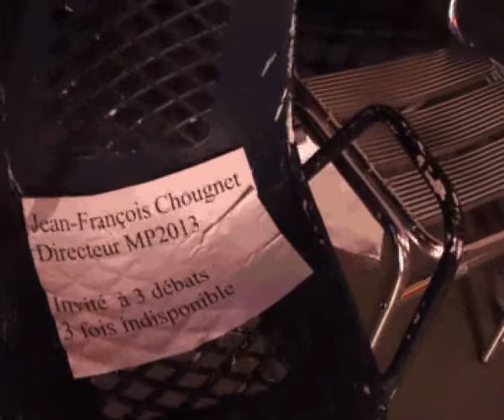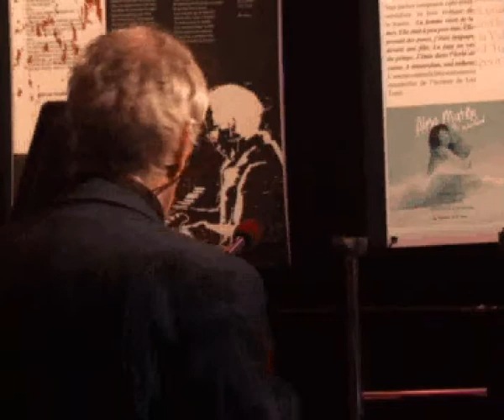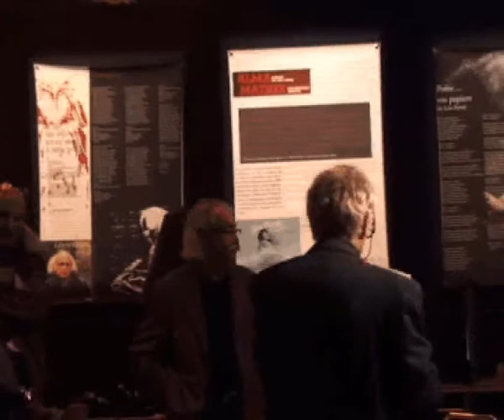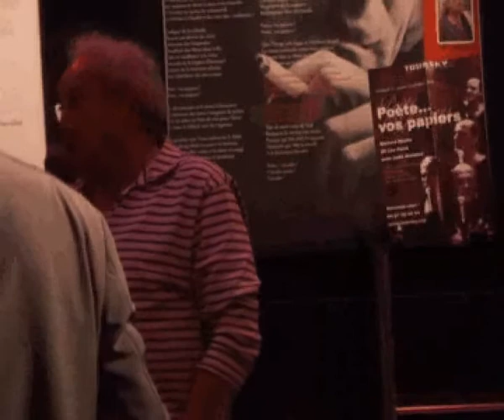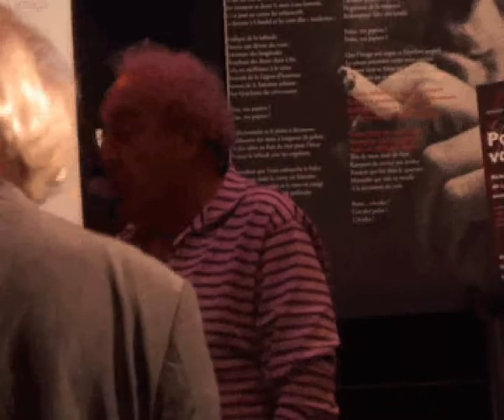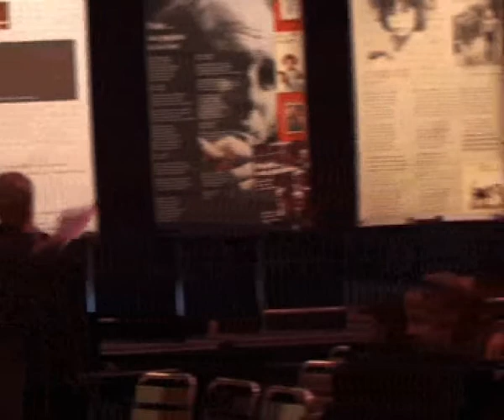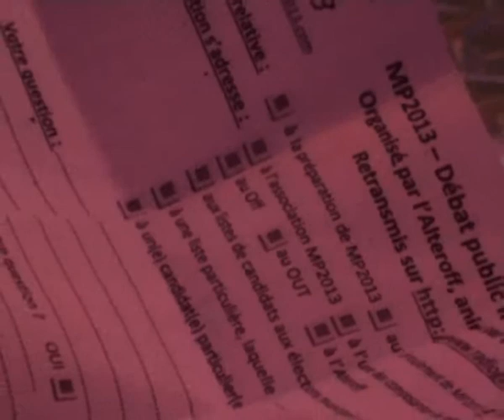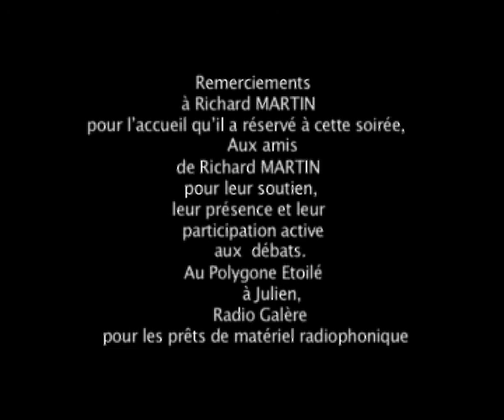Vidéo: Le débat Marseille Provence 2013, réussite ou échec?, Avant pendant et surtout après..2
Le débat. (version vidéo)
Marseille Provence  2013.
Réussite ou échec ?
Avant, pendant et surtout après... le vrai bilan de 2013.
Marseille 7 Mars 2014 19h
Le seul  débat ou étaient représentées 4 listes candidates aux élections municipales à Marseille.diffusé la 1ére heure sur radio Galère en direct..
Participants sur scène au débat:

Julien Blaine, artiste

Richard  Martin, comédien et directeur du théâtre Toursky

Serge Scotto, artiste polymorphe

Louis Alesandrini. artiste plasticien. Alter Off 2013

Mustapha El Miri,  adjoint au maire à la culture  à Gardanne

Invités politiques listes des élections municipales: à Marseille

Nathalie Pigamo, PS

Jean Marc Coppola, Front de Gauche

Abdella Naamoune, UMP

Ferdinand Richard, Changer la donne

nvités confirmés absents:

Michel Pezet , Conseil Général 13 , absent  retardé à la Cour

Jean Pierre Lanfrey ,excusé absent

Boris Grésillon, Chercheur, géographe, retenu en vacances

Stéphane Sarpaux, Marseille 2013 le Off , absent retard de train

Indisponibles:

Jean-François Chougnet directeur MP2013
et Jacques Pfister Président de MP2013 et de la chambre de commerce de Marseille
ont été invités 3 fois indisponibles pour chaque débat.
3 fois.
et la Mairie de Marseille...
Monsieur Cavalier directeur de l'action culturelle (mairie de Marseille a justifié son impossibilité de venir à cause  de son devoir de réserve en période électorale

Organisation du débat  l'Alter Off 2013 le vrai Off en 2013 et
après en Provence
et l'émission " le chant du leurre"
La presse et les médias ne sont pas venus à cet événement  ( la presse est bien malade notamment à Marseille, car elle ne joue pas son rôle d'annonce et d'information du public) de même la grande majorité du monde culturel ( à part quelques exceptions) qui avait l'occasion d'échanger en direct sur notamment l'avenir de la Culture à Marseille. Après qu ils ne viennent pas dire qu'ils ont des difficultés, car ils ne font rien pour que cela change, habitués aux méthodes clientélistes, auxquelles il faut qu'il soit mis fin et à une transparence des financements de la Culture. Quand aux artistes bougez-vous le cul et buvez moins de coups, arrêtez votre attentisme.
Bon visionnage et partager cette vidéo pour lune large information de vous le public.
Un premier débat complémentaire avait été organisé le 8 décembre 2013

Alter Off 2013 le vrai Off qui continuera d'agir pour la Culture et l'information de tous.